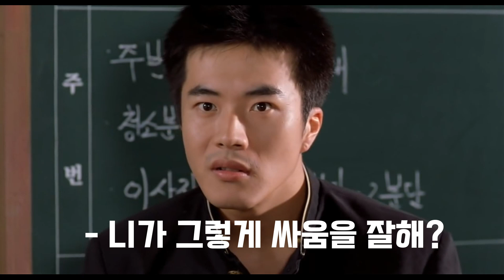호스트 28년차 "호스트 장인" 리차드에 대하여 알아보자!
안녕하세요 하룹니다~^^

제 영상은 항상 마음 비우시고

가볍게 시청해주세요~♥